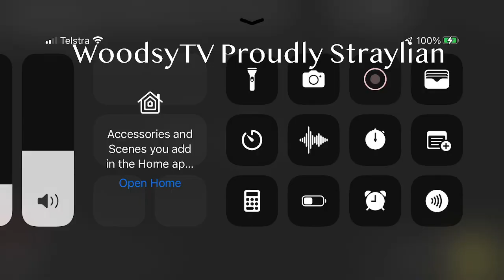WoodsyTV Blooper.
I'm Stuart A. Woods MACS CT, a creator of youtube, I appericate you tuning into my video today.
Youtubing is my one arm in my IT career, along with computer and laser printer repair,
along with networking, and ranting on my rant channel.

I'm a Australian Computer Society Member since 2010, and I'm a Certified Technologist, and been interested in technology
since 1989 at school and 1992 at home when my Dad purchased our first computer in 1992, that started it all, I'm the original tech guy of youtube as well.

Either of these will help me develop better videos with
better camera gear and building a proper studio.

SAW MACS CT 2019